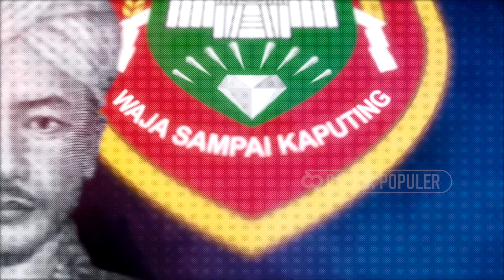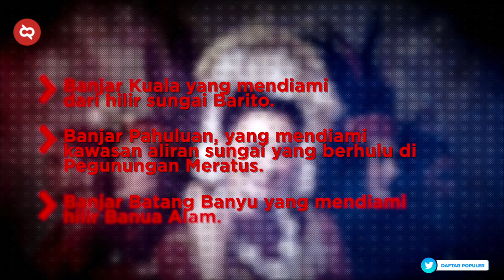PESONA ALAM BUDAYA DAN SUKU² KALSEL! Menelusuri Kota & Kabupaten yang Ada di Kalimantan Selatan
Kalimantan Selatan adalah tempat yang lebih banyak PNS perempuannya ketimbang laki-laki. Data terakhir menyebutkan bahwa per Desember 2019, terdapat 70.634 PNS di provinsi ini. Yang mana 32rb lebih adalah laki-laki, dan 37rb lebih adalah perempuan.
Dijuluki Bumi Lambung Mangkurat, kini Kalsel telah berganti ibukota. Provinsi yang penghuninya sangat beragam. Dari orang dayak, banjar, rusa, monyet hingga jin.
Memiliki pasar terapung, rumah jomblo, segudang tempat wisata, kuliner yang unik. Kita kembali berjalan-jalan kali ini di